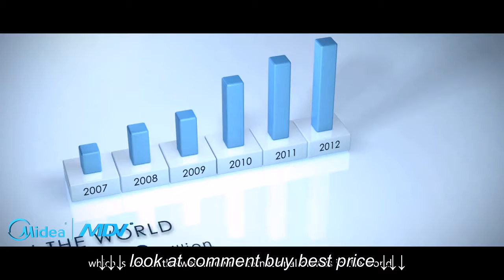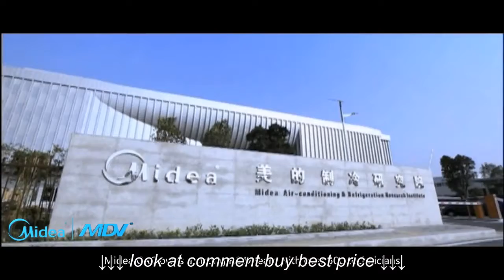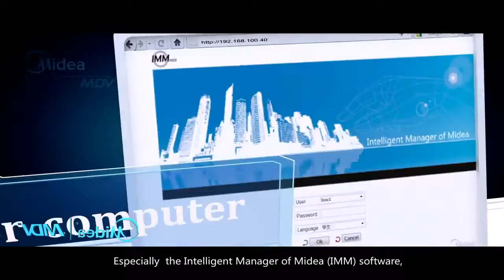Midea CAC Company Introduction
Midea CAC Company Introduction, Midea CAC Company Introduction